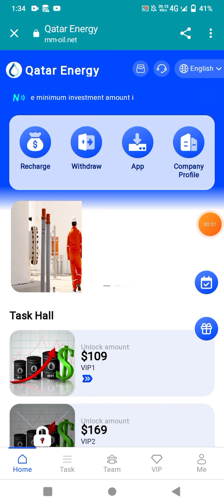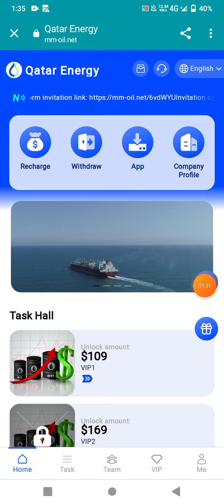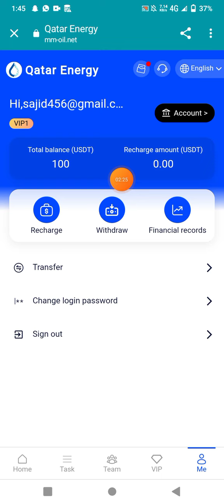Best USDT Earning Site TODAY || New USDT Order Grabbing Website || 100$ Free Bouns 🔥 || Live Payout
VIP1 invests 9USDT and earns 3USDT per day.
VIP2 invests 69 USDT and earns 20 USDT daily.
VIP3 invests 269 USDT and earns 80 USDT daily.
VIP4 invests 990 USDT and earns 300 USDT daily.
VIP5 invests 2690USDT and earns daily income o

related search
2023 New USDT Earning Sites
2023 New Money Making Apps
Trx Earning
USDT Mining
Trx Mining
bc cloud mining
payment proot
best free cloud mining sites 2021
bitcoin
bitcoin earning sites
bitcoin free
btc mining
cloud mining bitcoin
free website
freebitcoin in payment proof
trx coin
trx earnearn blue withdrawal
trx withdraw